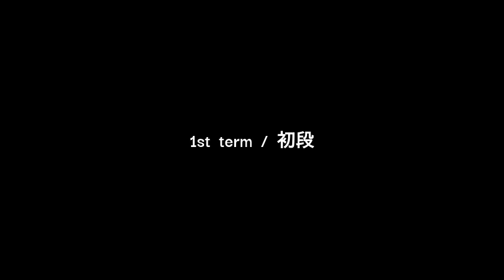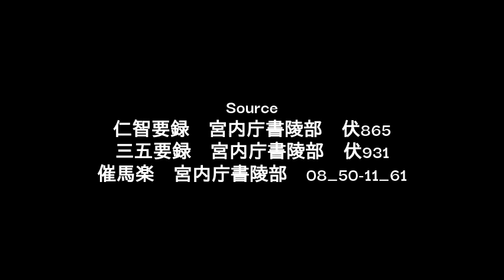Ishikawa complemented / 石河 補完版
Zither and Lute are from their surviving music sheet.
Voice and woodwinds were complemented from Strings.

Source
催馬楽　宮内庁書陵部　08_50-11_61